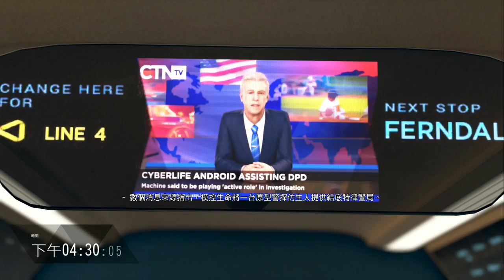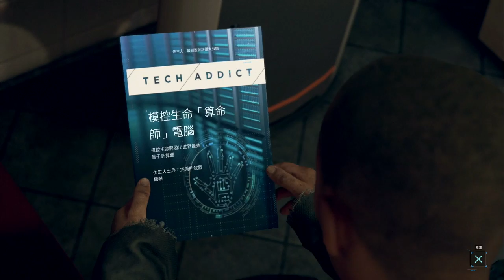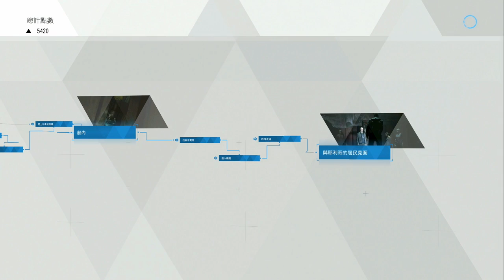底特律：變人 #7 耶利哥的居民 | 中文版 (Detroit: Become Human)